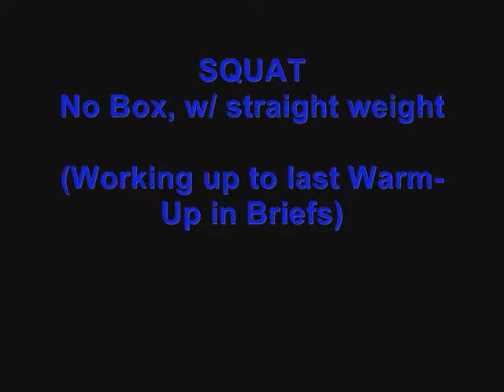Week 1, Day 1 - Dynamic Effort Lower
Brian Hill of MDBB Training for 2011 SPF South Carolina State Meet

1 Week Out

Dynamic Effort Lower Body Day